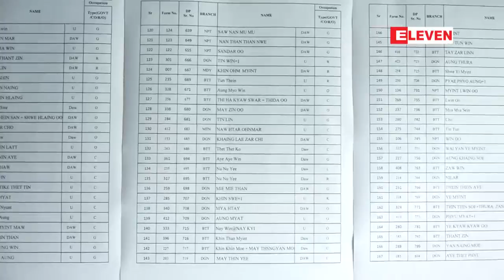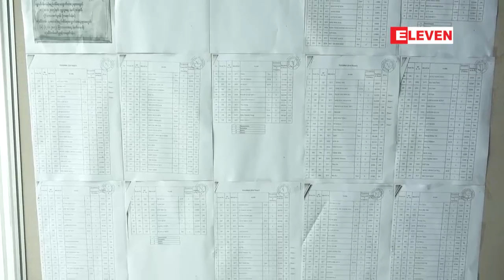တန္ဖိုးနည္းအိမ္ရာမ်ားအခန္းအေရအတြက္နွင့္ေလွ်ာက္ထားသူမ်ားသည့္...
ေဆာက္လုပ္ေ၇းနွင့္အိမ္ရာဖြံ႔ျဖိဳးေရးဘဏ္(CHDB)မွာ Housing saving စနစ္နဲ႔ေငြစုထားသူေတြ ကို တန္ဖုိးနည္းအိမ္ရာမ်ားဒုတိယအၾကိမ္ေရာင္းခ်ရာတြင္ ေလွ်ာက္ထားသူေတြရဲ႕လိုခ်င္တဲ့ အေရအတြက္ ဟာေရာင္းခ်မယ့္ အခန္းထပ္ပိုမ်ားေနပါကမဲစနစ္ျဖင့္ေရာင္းခ်သြားမယ္လို႔သိရပါတယ္။